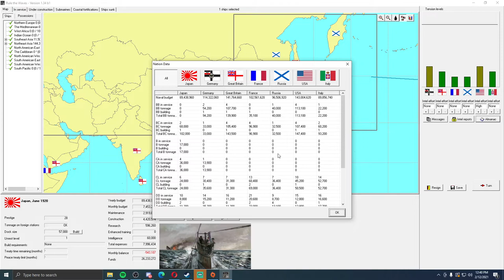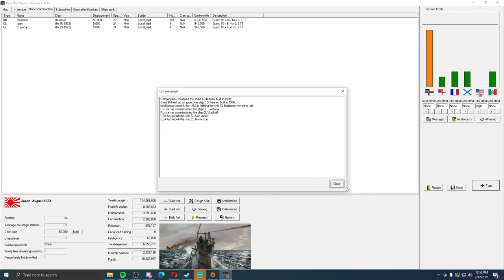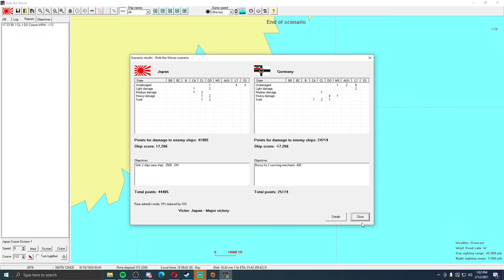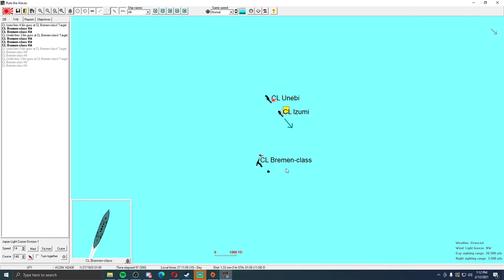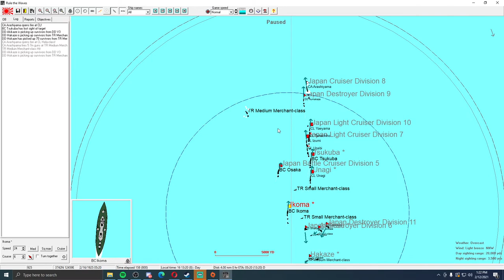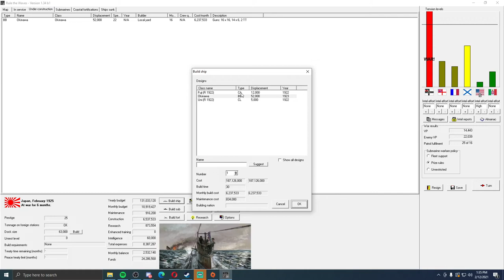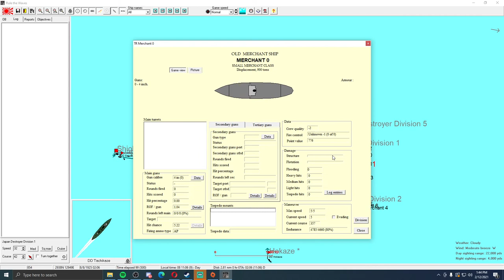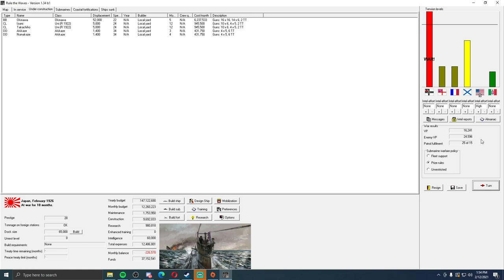Rule The Waves Japan Ep.6 Terrible Defeat (The Rising Sun Experience)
We suffer the worst defeat in Japanese naval history let's see if we can bring Japan back from naval disaster